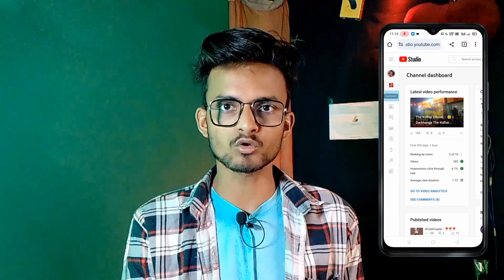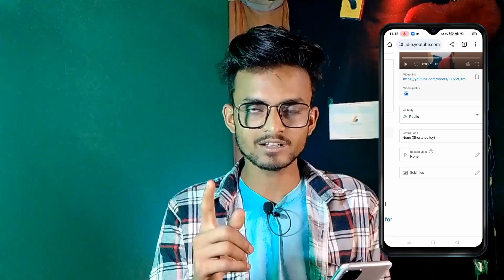Shorts Me Long Video Link Kaise Lagaye || How To Add Video Link In YouTube Shorts || MasterMind